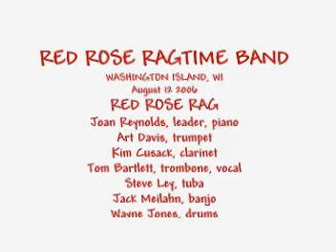Red Rose Rag played by the Red Rose Ragtime Band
Another video from the Red Rose Ragtime Band's concert on Washington Island, WI, August 12, 2006. Joan Reynolds, piano; Art Davis, trumpet; Kim Cusack, clarinet; Tom Bartlett, trombone/vocal; Steve Ley, tuba; Jack Meilahn, banjo; Wayne Jones, drums.